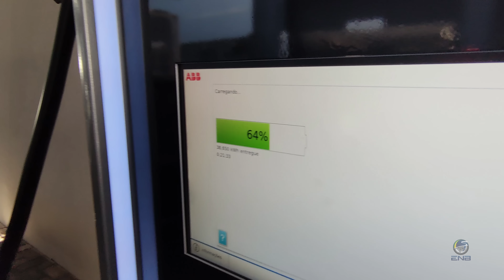TA #415 - NOVO 718 Cayman GT4, Boxster GTS 4.0, novo R8 e 992 Turbo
A cor do Cayman GT4 é Oslo Blue, o Boxster GTS é o 6 cilindros aspirado, o R8 V10 com cor Kemora Gray e o 992 Turbo está com aerokit